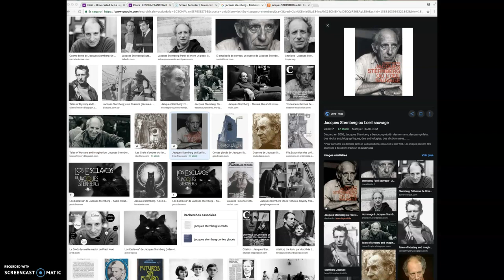La photographie. Jacques Sternberg